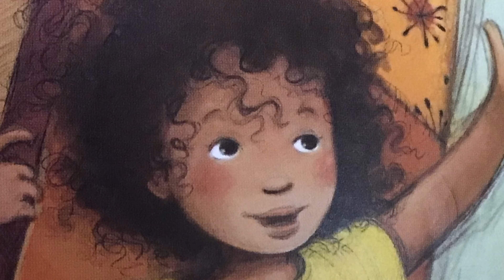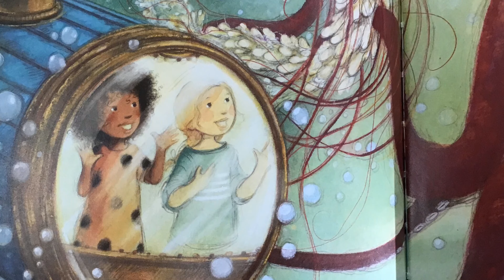The Magic Boat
Trailer made by grade 3 students at RMPS YR for the 2020 Blue Spruce Forest of Reading program